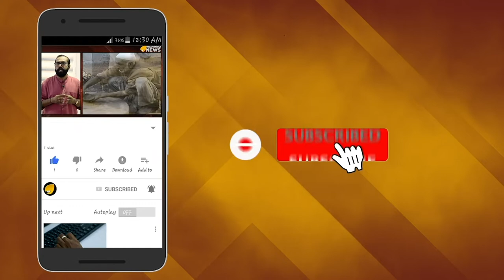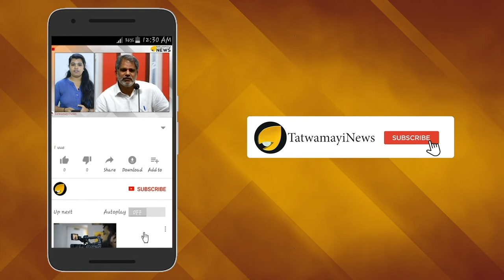രക്ഷിച്ചെടുക്കാന്‍ കള്ളക്കളി തുടരുന്നു ഊമക്കത്തില്‍ എല്ലാം ഉണ്ട്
മദ്യലഹരിയില്‍ വാഹനം ഓടിച്ച് മാധ്യമപ്രവര്‍ത്തകന്‍റെ മരണത്തിനിടയാക്കിയ കേസില്‍  ദേഹപരിശോധനയ്ക്ക് ജനറൽ ആശുപത്രിയിലേക്ക് കൊണ്ട് പോകാൻ പൊലീസ് തീരുമാനിച്ചതോടെ ഐ എ എസുകാരന്‍  ശ്രീറാംവെങ്കിട്ടരാമന്‍ ബന്ധപ്പെട്ടത് ആരോഗ്യവകുപ്പിലെ മുൻ അഡീഷനൽ ചീഫ് സെക്രട്ടറിയെയാണ്.